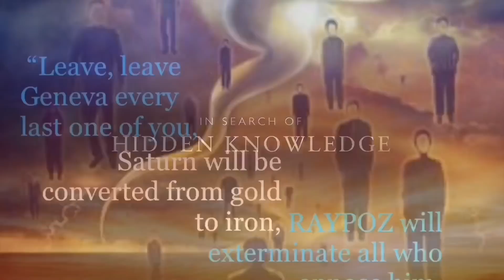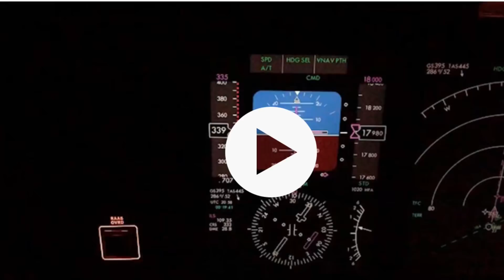PILOT VIDEOS PLANET X OBJECT AND STRANGE SKY ANOMALY JUNE 21, 2018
Original video footage received from a pilot taken on June 21, 2018.

Take a look and see what you think...